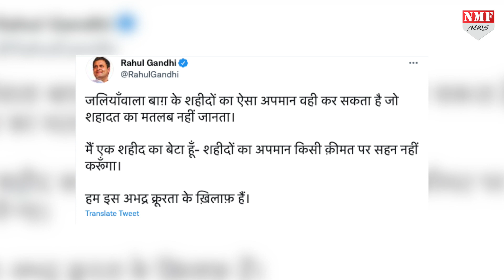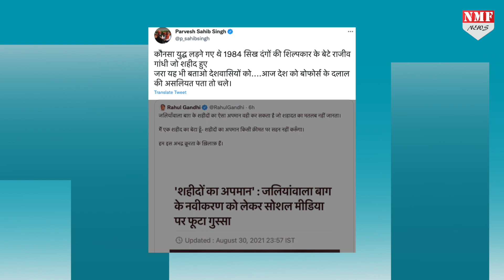Rahul Gandhi जलियांवाला बाग पर Tweet कर खुद ही फंस गए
राहुल गांधी ने किया कुछ ऐसा ट्वीट,खुद फंस गए उस जाल में

Producer- Riya